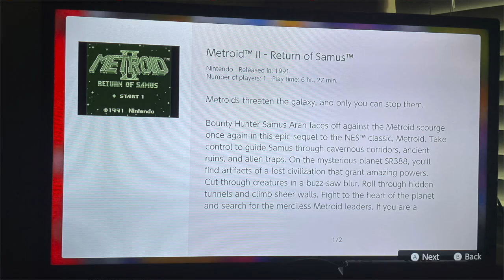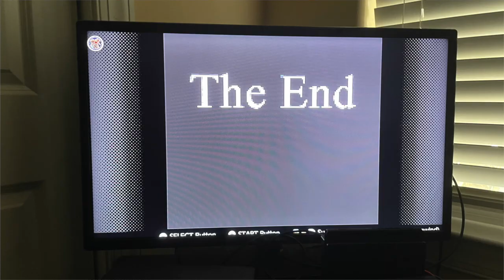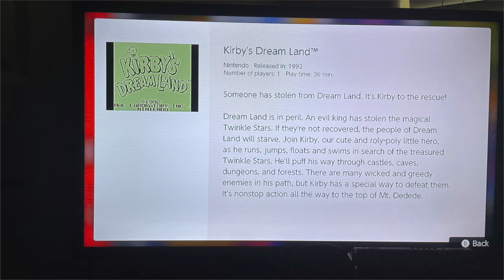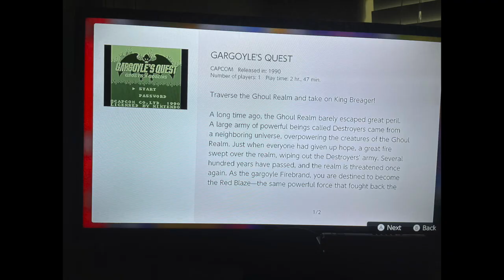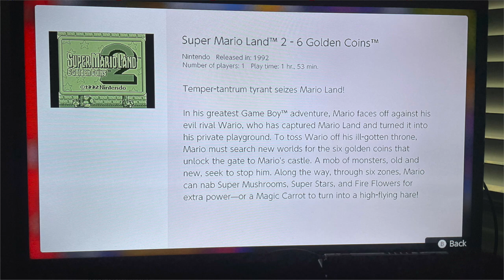I played every Gameboy game on Switch Online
After spending a total of 35 hours playing through every Gameboy game on Switch Online, here is how I rank all 9 launch titles. Expect YT shorts for all of the additional gameboy games added in the future, such as Kirby's DreamLand 2 and BurgerTime.

Games Played:
Super Mario Land 2: 6 Golden Coins
Tetris
The Legend of Zelda: Link's Awakening DX
Warioland 3
Alone in the Dark: The New Nightmare
Game and Watch Gallery 3
Gargoyle's Quest
Kirby's DreamLand
Metroid II: The Return of Samus